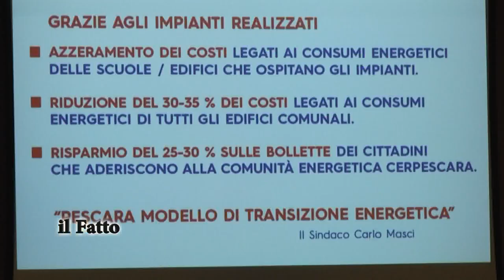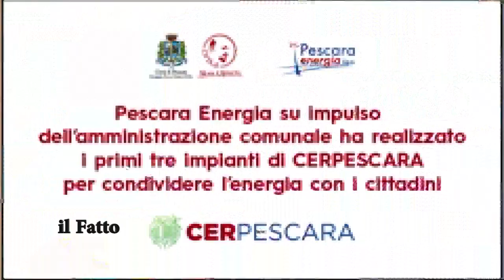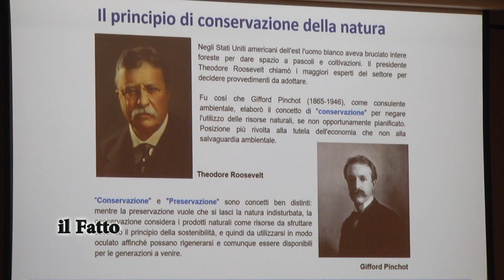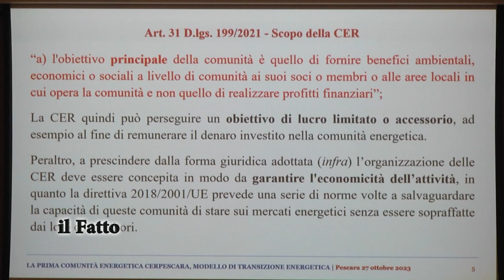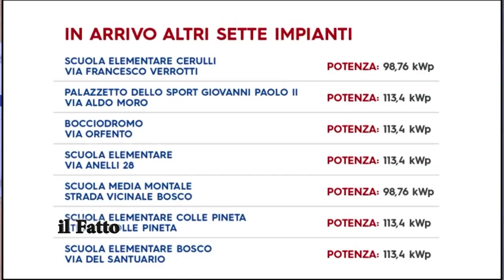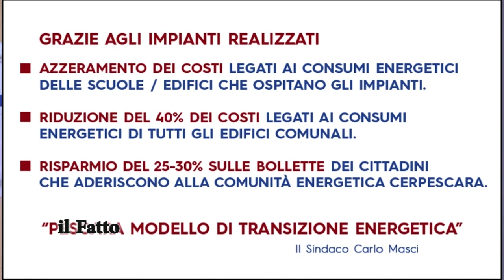IL FATTO - La CerPescara è pronta a partire